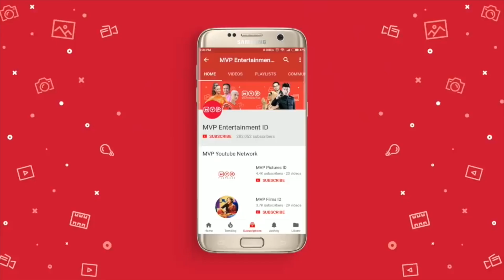Cindy Tidak Sanggup ! | Highlight Kehormatan eps 25